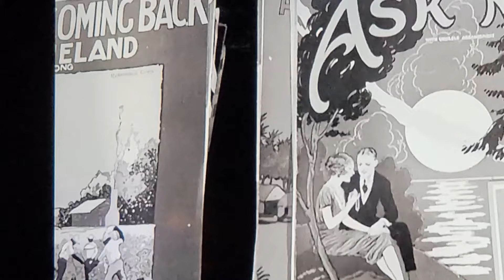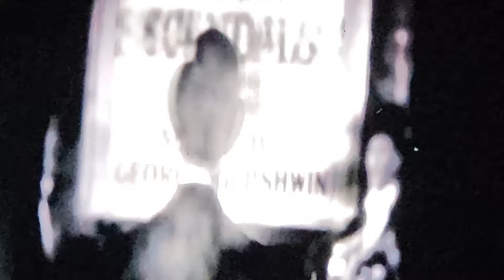Going to the Movies!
100 years from the Hollywood Dream Factory!